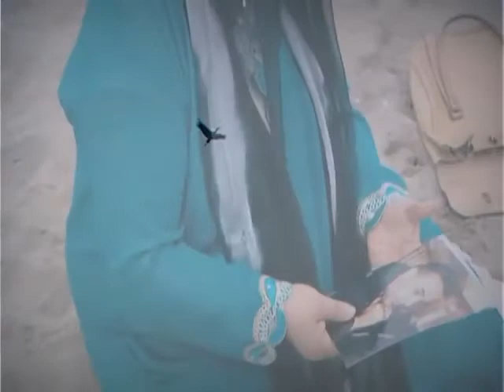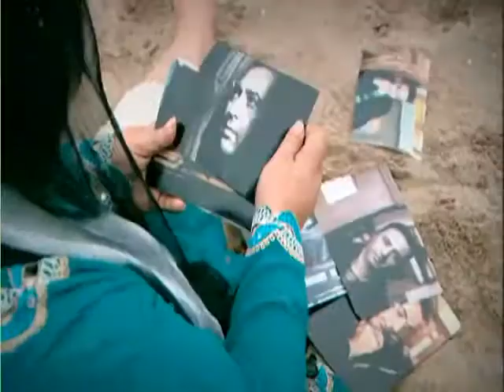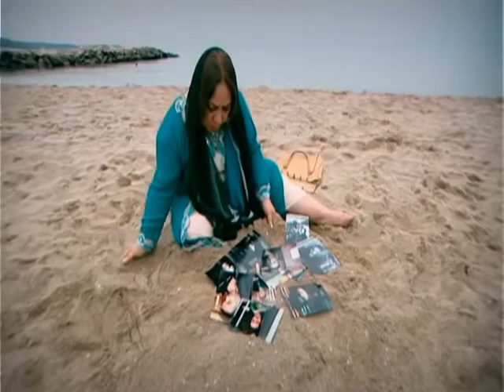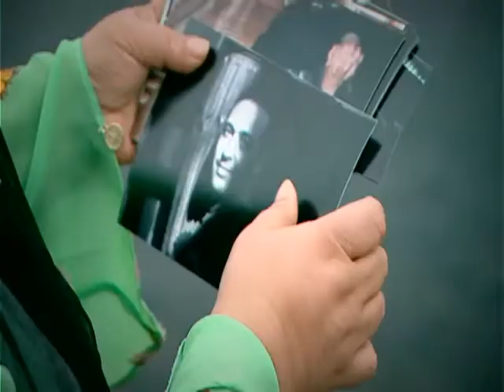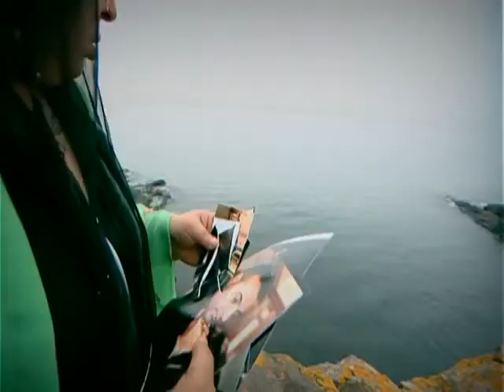Dilberay Zorunda Mıyım Deka Müzik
Dilberay Zorunda Mıyım Deka Müzik ღღ ♥ ღღ Neyise...!!!. Neyise..!.. ღ ♥ ღღ